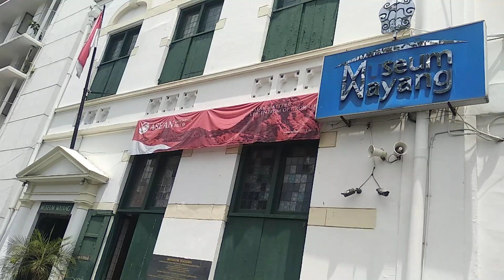Jalan Tipis-tipis di Area Kota Tua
Jalan2 singkat saja menyusuri Kota Tua Jakarta Utara